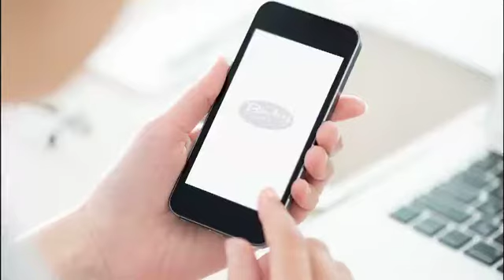Bexley Motorcar Company- Don't Hit a Road Block